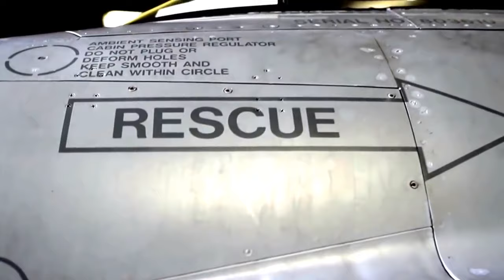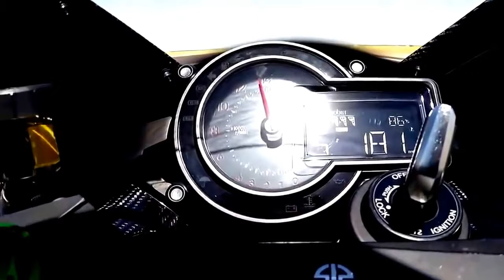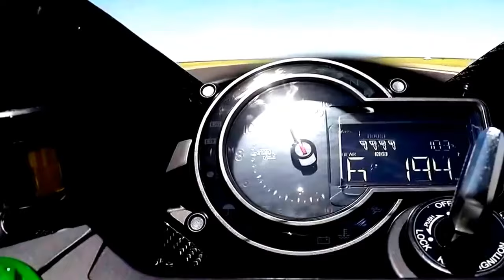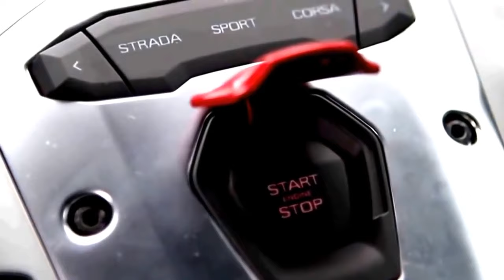🔥 🔥 Lamborghini Aventador vs F16 Kawasaki Ninja 2022 Please share and subscribe channel videos 🔥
FAILS
Sport CAR WHILE
DM Meisterschaft
RaKafunny
supercar
Chrashcar
Catching
Fire
While
Driving
ferrari
your car
REVERSE
driving
Vehicle
Virgins
 hard
car guys
most informative
funny
Lustig
Entspannung
Autorennen
Auto kaputt
DM Meisterschaft
racing
muscle cars
wheelie in cars
compilation video
the BEST Supercars
supercar
modified
pandemic
Lamborghini Aventador
crazy around
Zurich. (Switzerland)
Hey Car Guys
Be the First to watch my future Videos
click the Abo
BEST OF SUPERCAR SOUNDS 2022
2022
The Sound
car sound challenge
funny car
sportwagenhersteller

Lamborghini Aventador vs F16  Kawasaki Ninja 2022

FAILS
Sport CAR WHILE
DM Meisterschaft
RaKafunny
supercar
Chrashcar
Catching
Fire
While
Driving
ferrari
your car
REVERSE
driving
Vehicle
Virgins
 hard
car guys
most informative
funny
Lustig
Entspannung
Autorennen
Auto kaputt
DM Meisterschaft
racing
muscle cars
wheelie in cars
compilation video
the BEST Supercars
supercar
modified
pandemic
Lamborghini Aventador
crazy around
Zurich. (Switzerland)
Hey Car Guys
click the Abo
2022
The Sound
car sound challenge
funny car
sportwagenhersteller

supercar blondie
supercars